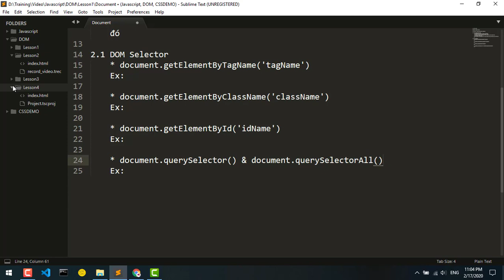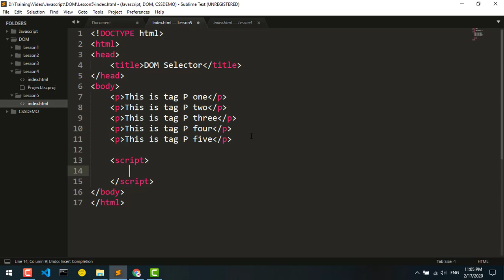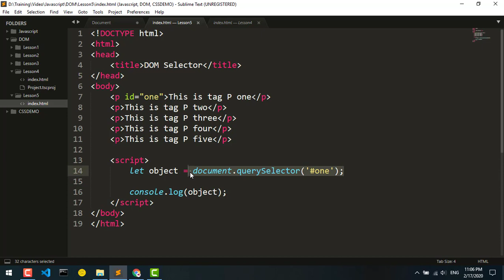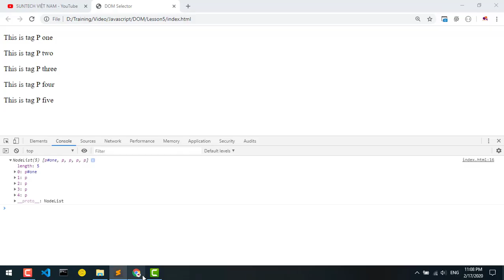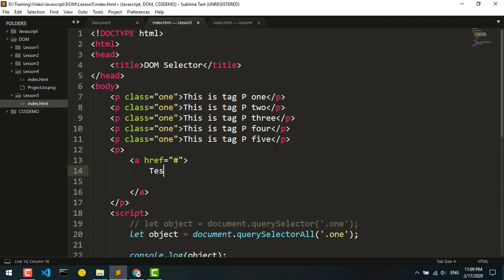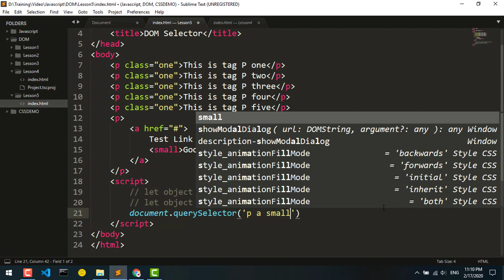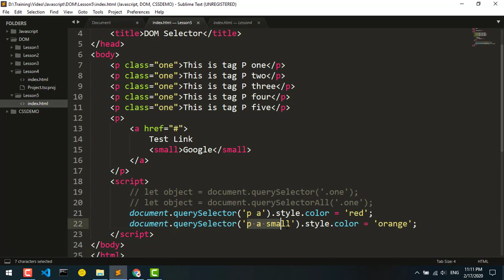05. DOM Document Query Selector in Javascript - Học Javascript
Học Javascript từ căn bản đến nâng cao

DOM là một trong những kiến thức vô cùng quan trọng trong Javascript. Hiểu được các kiến thức về DOM giúp các bạn làm chủ được Javascript dễ ràng hơn. Qua đó giúp các bạn tiếp cạn và học các Framework Javascript dễ ràng hơn rất nhiều

Kiến thức về DOM trong Javascript khá rộng và nhiều thứ phải học. Tuy nhiên trong phạm vi của Tutorial DOM in Javascript mình chia sẻ cho các bạn những kiến thức cơ bản nhất nhưng là nền tảng cốt lõi quan trọng để từ đó giúp các bạn học tiếp các kiến thức nâng cao và chuyên sâu về Javascript dễ ràng hơn.

Ở bài số 05 này chúng ta cùng nhau tìm hiểu cơ chế và cách sử dụng phương thức DOM Selector và SelectorAll trong Javascript